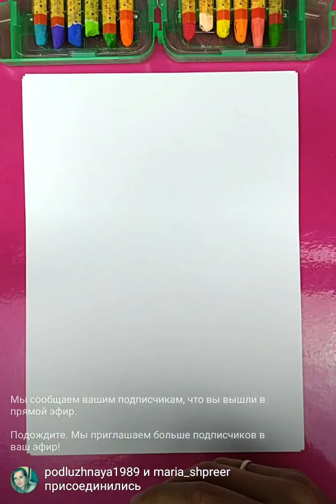Как нарисовать Портрет МАМЫ - урок рисования от РыбаКит